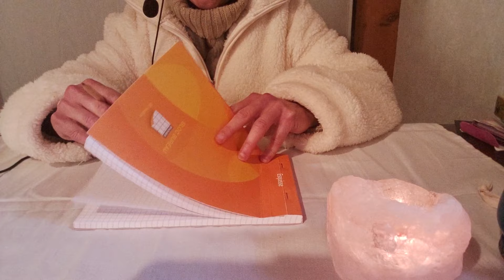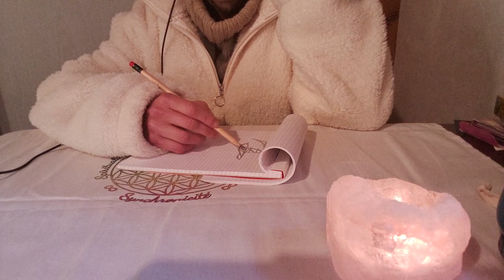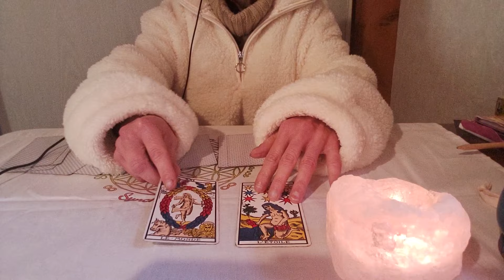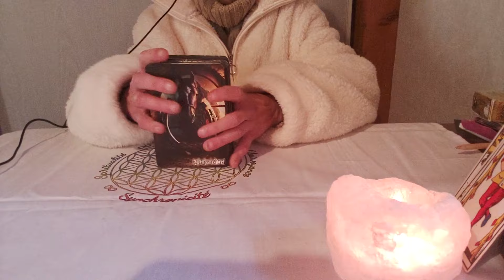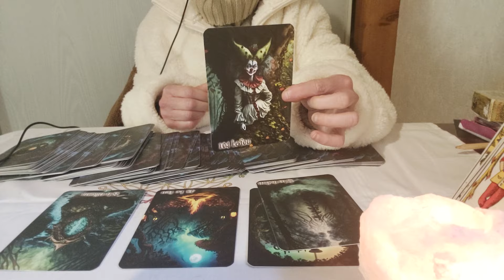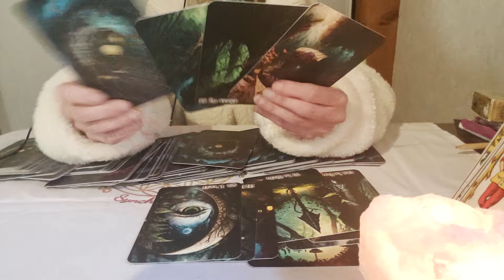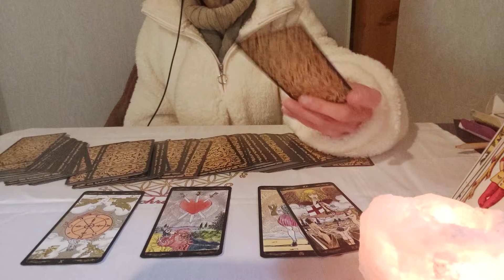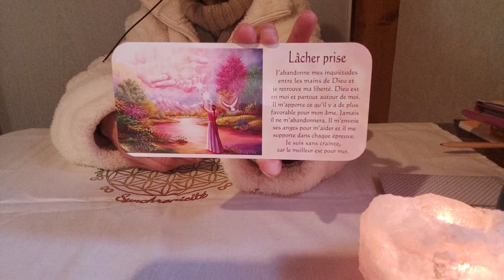Février 2024 et soin au pendule pour les RDV)